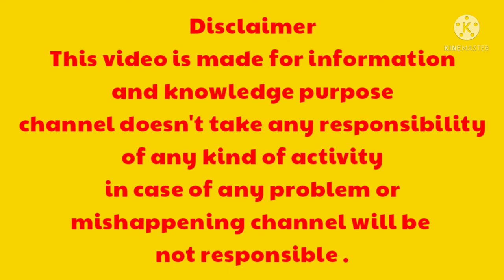German Shepherd Show Quality Puppies For Sale#germanshepherdpuppy#germanshepherd#germanshepherdpuppy